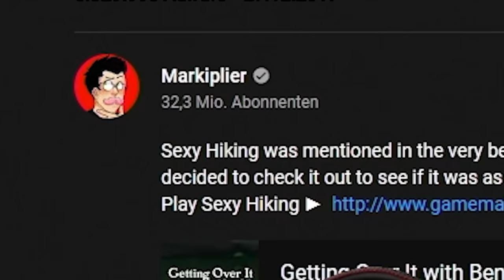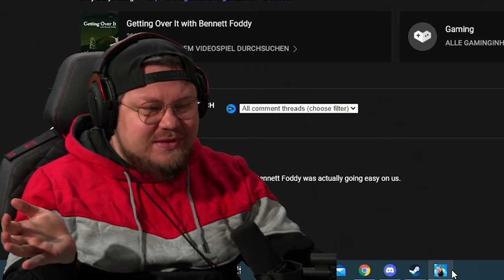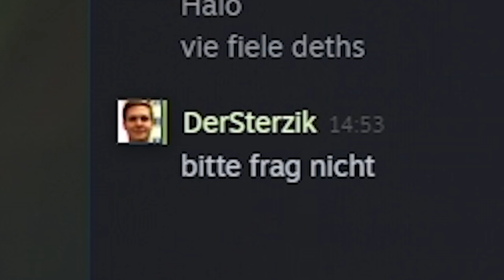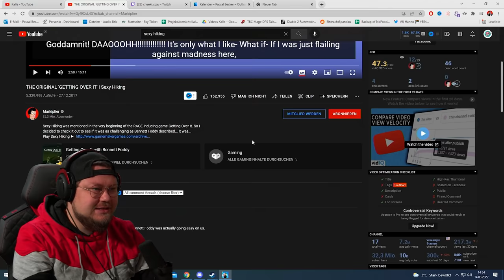Kalle RASTET aus | Getting Over it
Kalle sitzt in einer Tonne und rastet aus

Viel Spaß mit dem Video xD